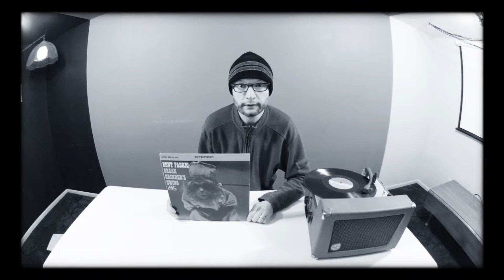Thrift Store Turntable: Bent Fabric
thank you for investing your time. I hope you enjoy my product.